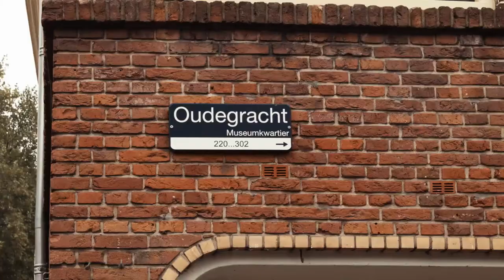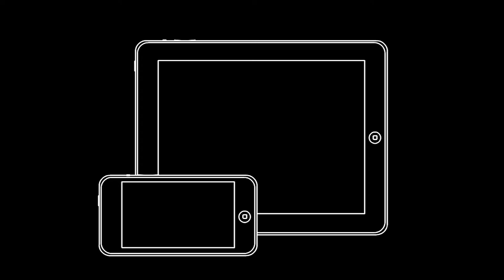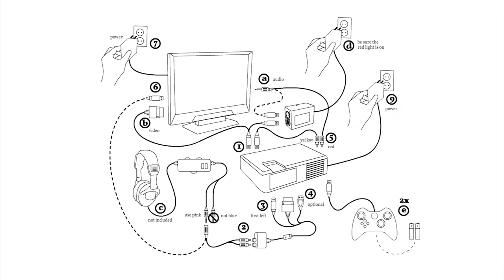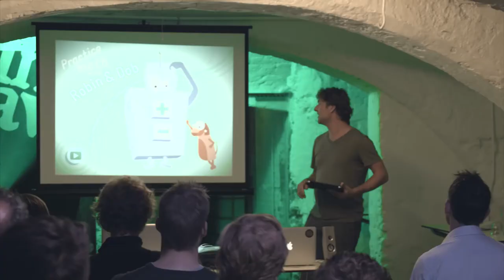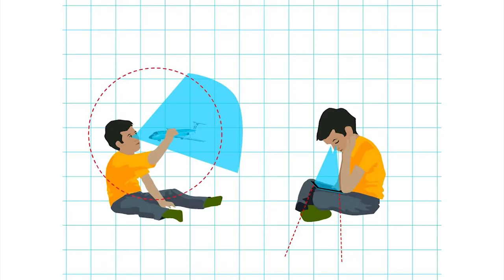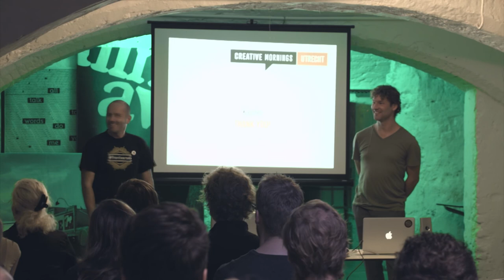Xander Wiersma : Play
Xander Wiersma at CreativeMornings Utrecht.